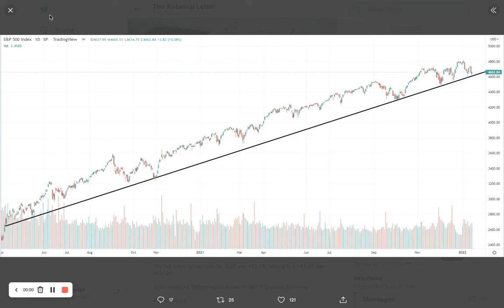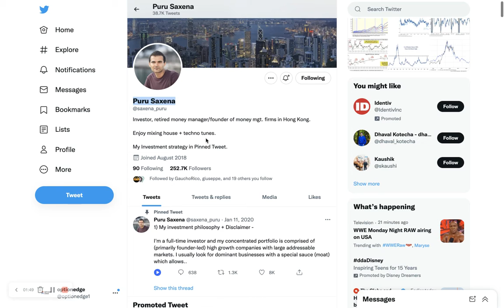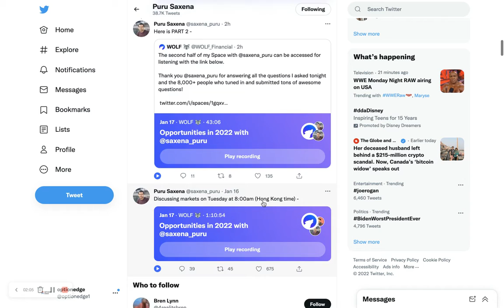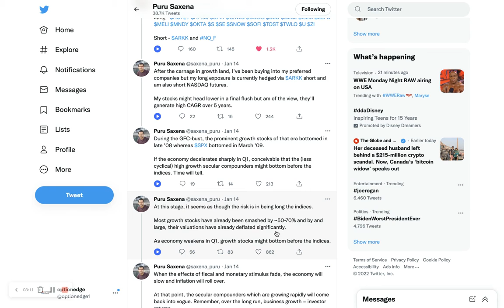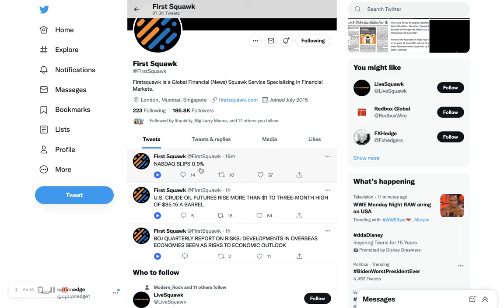RED ALERT Market Crash Warning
The Fed is projected to taper their asset purchases these upcoming months and liquidity has been decreasing more and more since it topped in November 2021.

Growth stocks are down 50-70% in most cases since then.

The next question is, are the indices next?